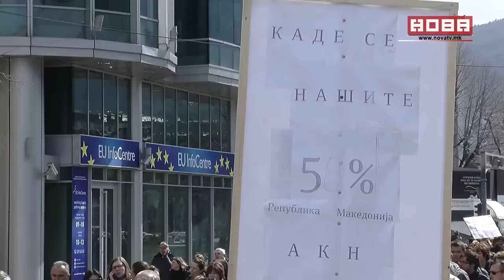Протест на УПОЗ на 25 03 2016 ...